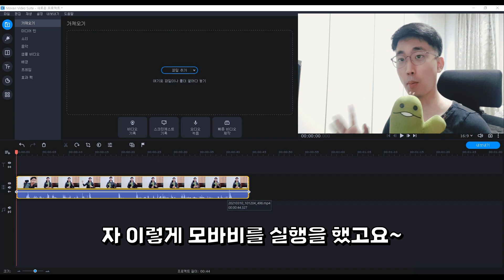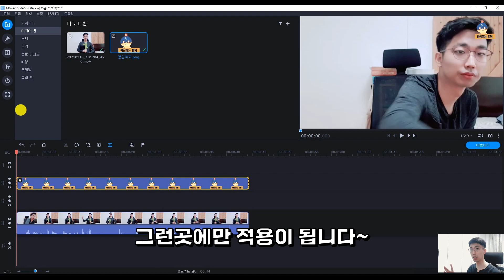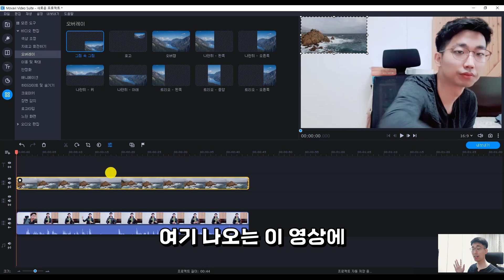모바비(movavi)강좌 #16 나만의 로고,워터마크 1초만에 만들어보기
본 동영상은
이 영상은 모바비로 제작되었습니다~

🎵 Track : 봄의 기운 (spirit of Spring)